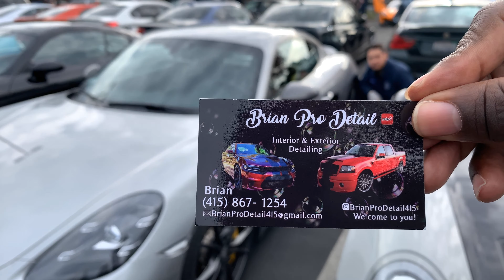San Mateo Cars and Coffee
I went to my first cars and coffee event here in the bay area and i really enjoyed myself. it was good to see all of the different cars that were there! The enthusiasts were definitely out and it was good to hear all the  conversations around mods and different functionality their cars have.

Cars Featured in this video:
1966 Camaro SS
Chevrolet Corvette C8
McLaren 720S
McLaren 570S
McLaren GT
McLaren 600 LT
Nissan GTR
Lotus Evora GT
BMW M4
Audi R8
Audi TT convertible
Mercedes AMG E63 S Wagon
Mercedes-Benz GT-Class
Ford Mustang

if i missed any cars and you know the names drop them in the comments below. I didn't get a chance to talk to some owners since they weren't by their cars.

Also random fact i have probably watched a doug demuro review for at least 40% of the cars at this event. dude has got it covered!